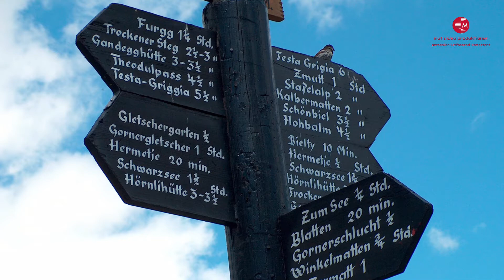21. April 2022